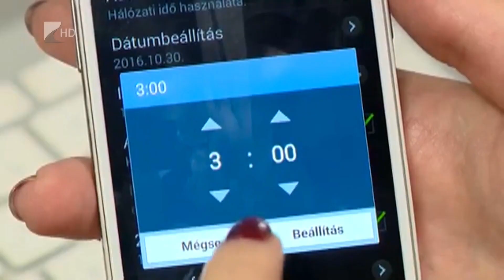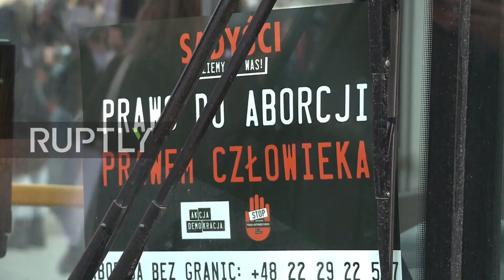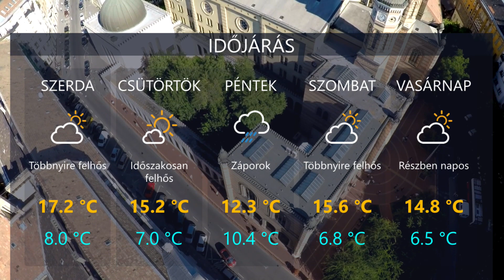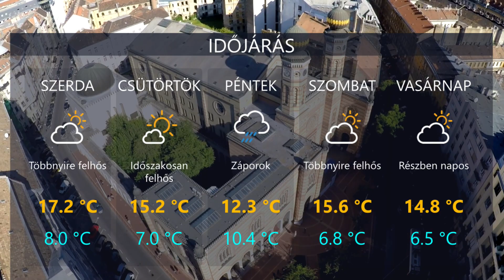HetiTV Híradó - Október 28.